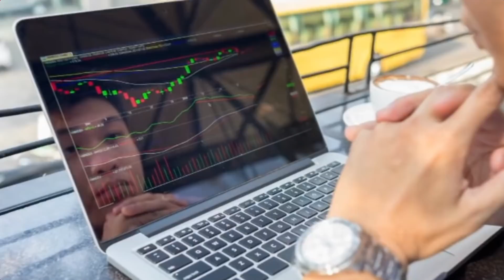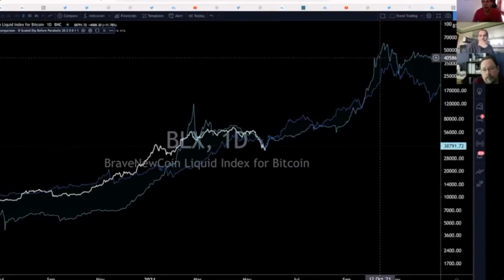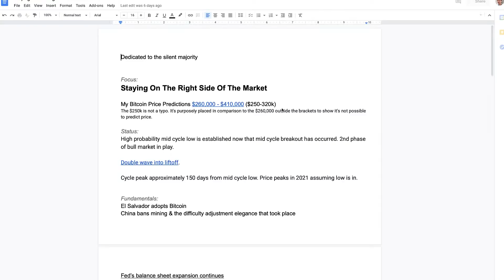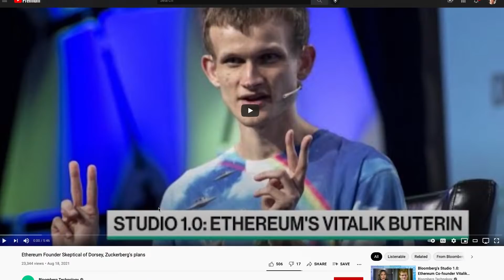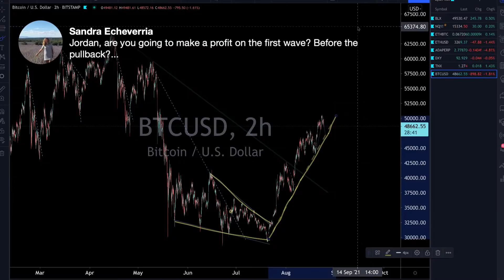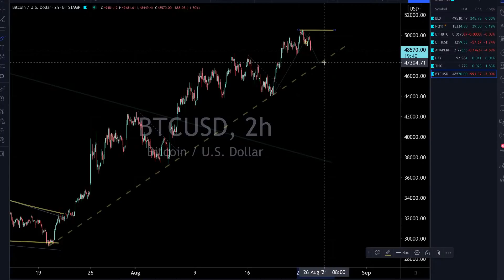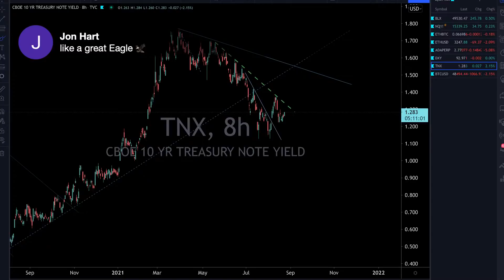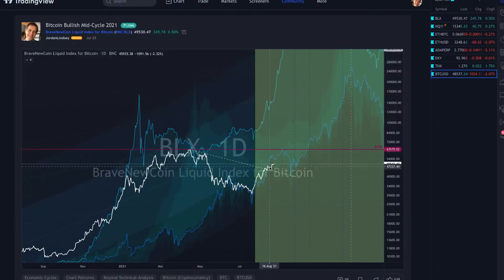Bitcoin The King Of Crypto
What Do I Think Happens Next? Bitcoin, Ethereum & Cardano: Live Trading & Chart Analysis - Stock Indexes, Gold & Silver, Dollar

Bitcoin has broken away from its mid cycle pullback aka shakeout in its 2021 bull market run. High probability mid cycle low is established now that mid cycle breakout has occurred. 2nd phase of bull market in play. Double wave into liftoff. Cycle peak approximately 150 days from mid cycle low. Price peaks in 2021 assuming low is in.

We look at the markets live together everyday. You can join the training program below to be a part of it all including Discord and all CTM only livestreams Monday-Friday.

Conquer Trading and Investing - Taco Day

Please add this song to your playlists & stream it everywhere!

00:00 Foundational Bitcoin Strategy
08:09 Bitcoin The King Of Crypto
Here are the details with video starting on section which explains,